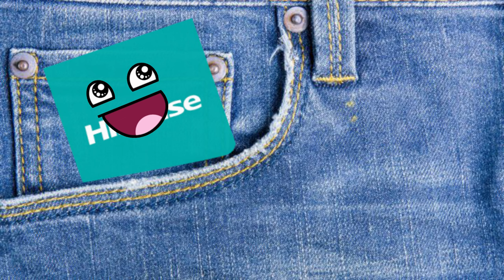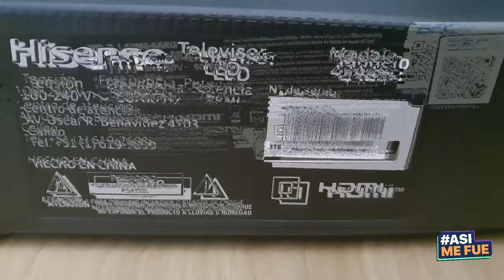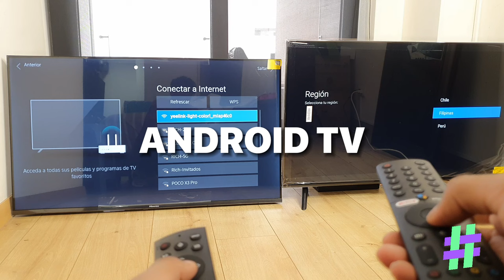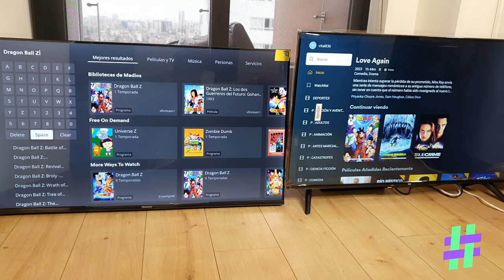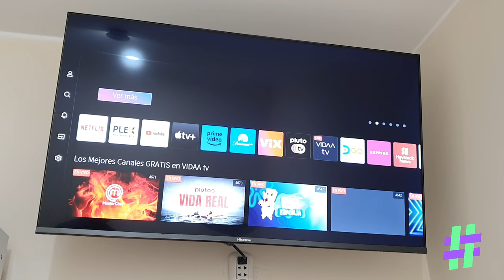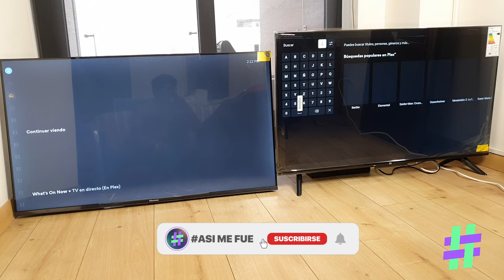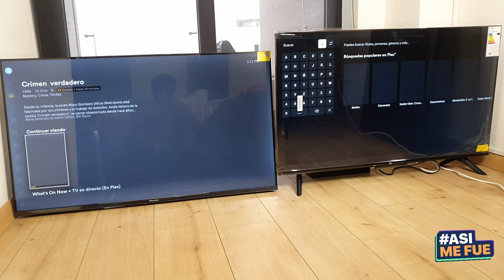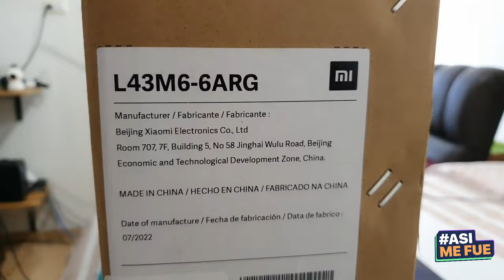¿CUÁL ELEGIR? TV HISENSE FULL HD Y XIAOMI 4K AL MISMO PRECIO